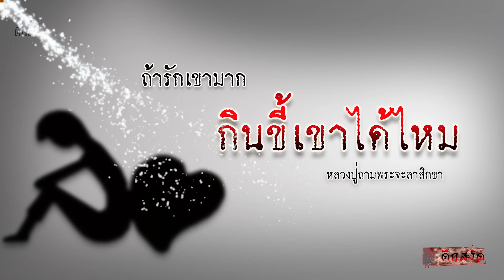ถ้ารักเขามาก กินขี้เขาได้ไหม หลววปู่ถามพระจะลาสิกขา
ประวัติพระอริยสงฆ์